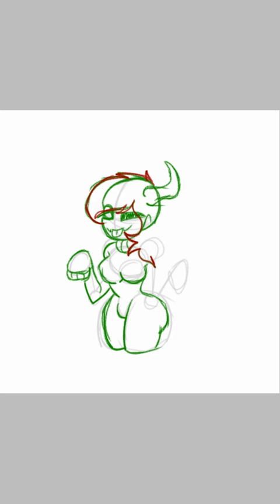Oof ((please read description))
Oof my phone is still glitchy :/
So ima use this video for some Roleplay ; ;

1. You see Jasper acting weird n rubbing his body against trees n stuff

And/Or...

2. You see Rusty smoking outside while holding a leash which is attached to his devil dog's collar